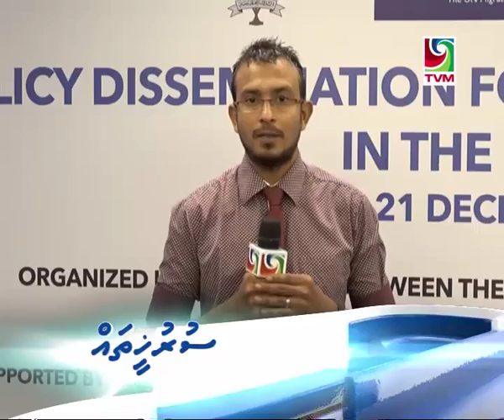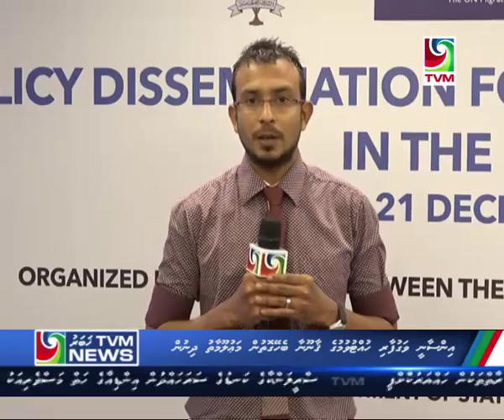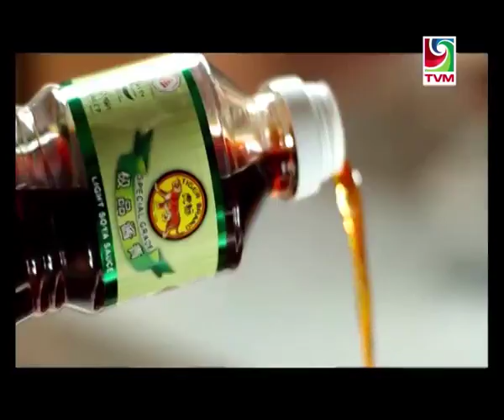PSM News- 1400hrs, 21-12-2016